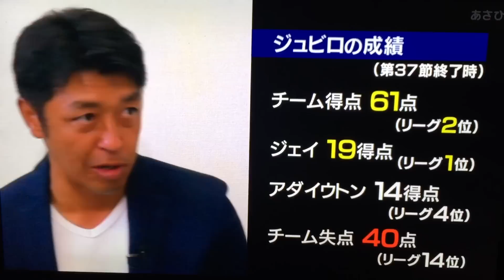10/30「スポパラ」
名波監督×澤登さん対談と熊本戦